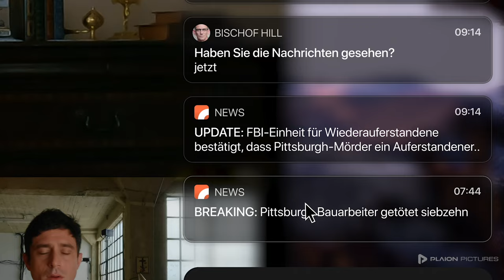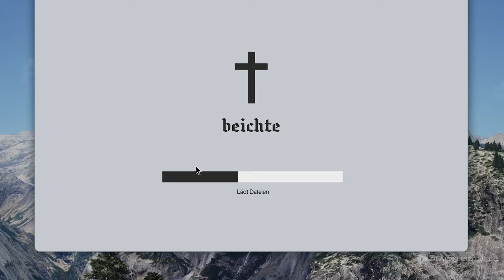Rebirth - Die Apokalypse beginnt (Deutscher Trailer) - Dave Davis, Karli Hall, Erika Chase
Düster-spannender Screenlife-Thriller über Wiederauferstehung – wie würden wir eine zweite Chance nutzen?

REBIRTH – DIE APOKALYPSE BEGINNT ist ab dem 25.04. erhältlich als Blu-ray, DVD & digital!

Inhalt von REBIRTH – DIE APOKALYPSE BEGINNT:
In naher Zukunft ist die katholische Kirche in der Lage, kürzlich verstorbene Menschen wiederauferstehen zu lassen. Allerdings gewährt sie nur den wirklich sündlosen Gläubigen eine zweite Chance. Stanleys Sohn war der erste Glückliche, der wiedererweckt wurde – er war bei einem Unfall ums Leben gekommen. Stanley schloss sich danach der Kirche an und hilft nun als Priester Auferstandenen zurück ins Leben zu finden. Als einer seiner Gemeindemitglieder einen Mord begeht, beginnt Stanley zu recherchieren und stößt auf weitere Morde von auferstandenen Personen. Doch dadurch gerät der Geistliche selbst in Lebensgefahr: Mit allen Mitteln versucht die Kirche zu verhindern, dass die schreckliche Wahrheit ans Licht kommt.

Aus der originellen Idee ergibt sich eine von Anfang bis Ende fesselnde Story. Dabei folgt der temporeiche Film der klassischen Formel eines einsamen Helden, der eine Verschwörung aufdeckt. Ungewöhnlich ist sein visueller Stil: Die Handlung spielt sich zum größten Teil auf Smartphone- und Computerbildschirmen ab. „Screenlife“ nennt sich das von Timur Bekmambetov (SEARCHING) erfundene Subgenre. Der von ihm produzierte Sci-Fi-Thriller knüpft nahtlos an seine Filmhits wie MISSING und SEARCHING an.

Rebirth I Trailer I 2024 I Alle Filminfos